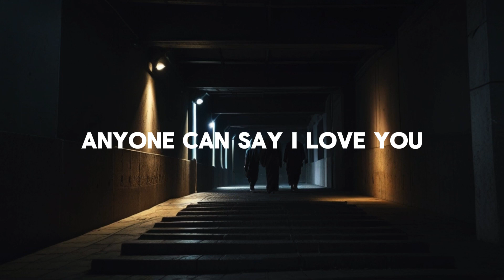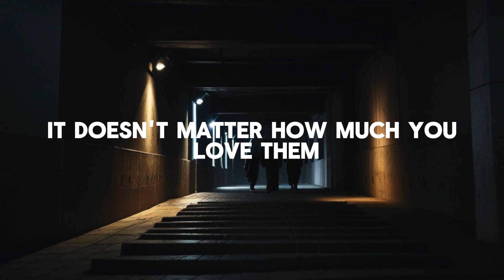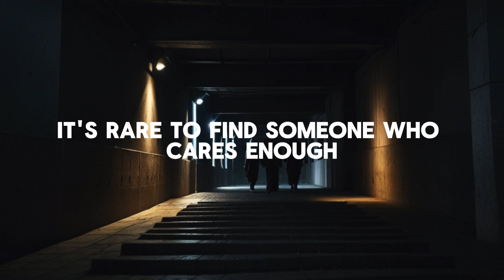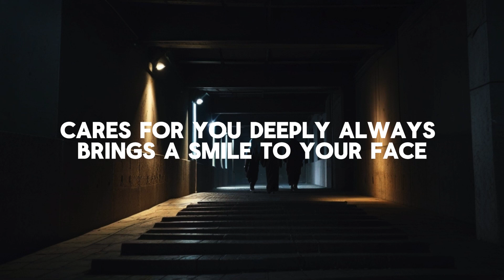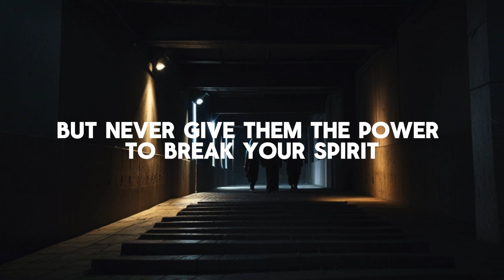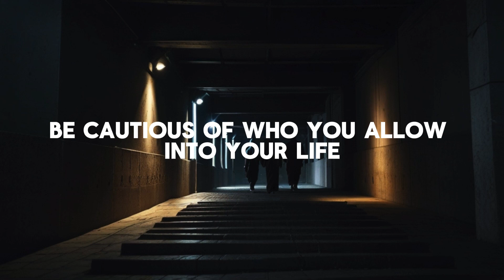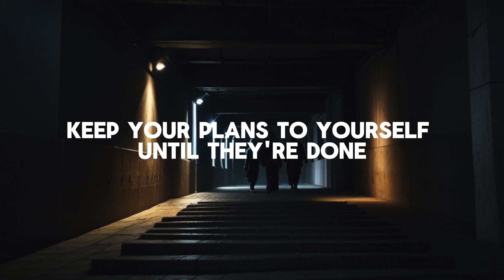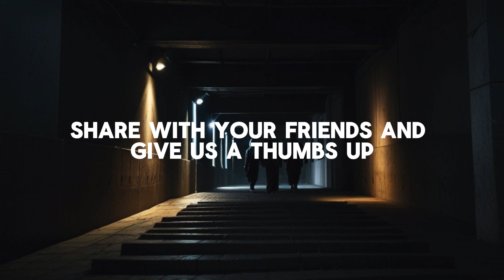Fake Love vs. Real Love: How to Spot the Difference(Life Lesson!)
Life lessons to LEVEL UP your journey!   Love, growth, happiness - it's ALL here.
We'll be diving deep into important topics like:

The power of your words: Think before you speak! Harsh words can cause lasting damage, while kindness goes a long way.
Following your intuition: Trust your gut! Your inner voice is often right about people and situations.
Letting go of negativity: Don't let the past or negativity from others hold you back. Surround yourself with positivity and focus on the future.